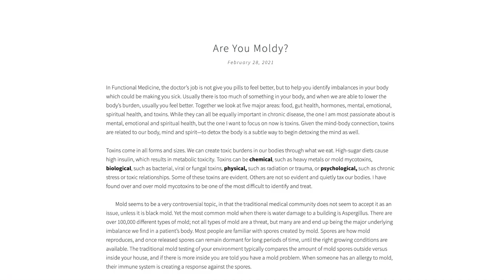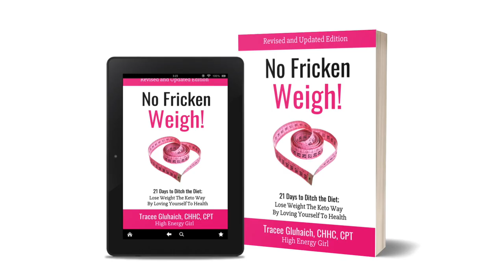#181 Dr. Peter Kozlowski - Unfunc Your Gut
Dr. Peter Kozlowski uses a broad array of tools to find the source of the body's dysfunction: he takes the time to listen to his patients and plots their history on a timeline, considering what makes them unique and co-creating with them a truly individualized care plan. Currently, he works with patients online and in-person via his Chicago, Illinois, and Bozeman, Montana-based offices.

Dr. Kozlowski did his residency in Family Practice but started training in Functional Medicine as an intern. He trained in the clinics with leaders in his field including Dr. Mark Hyman, Dr. Deepak Chopra, and Dr. Susan Blum.

Are you looking for an Integrative Health Coach and Personal Trainer to get you across your finish line? Join my next free 5 Day Lean Lady Challenge on Facebook. Comment LeanLady​​ below.

We talk about:

1. Mindset: Everything starts in the mind. Our bodies can do it, but our mind needs a little training. It's all subconscious reprogramming.

2. Food: How to eat delicious high fat food aka ketogenic diet and feel amazing. Intermittent fasting options as well.

3. Fitness: I will give you efficient workouts to get the body moving and boosting your energy.

4. Self Care: This is important to long term success for us ladies. I will show you how to fit that much-deserved self-care into your crazy schedule.